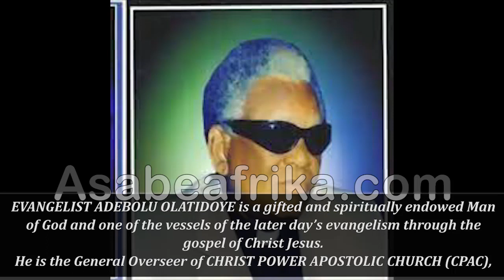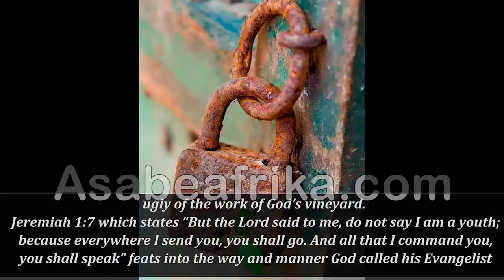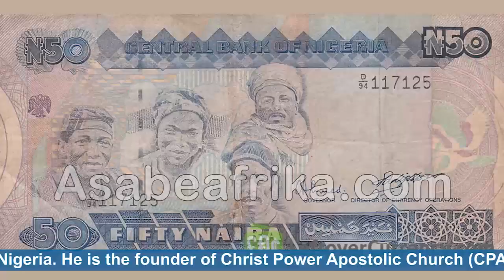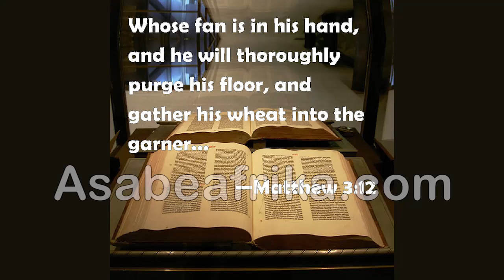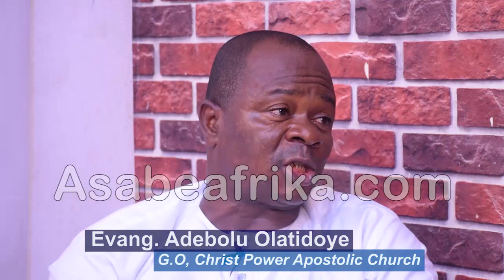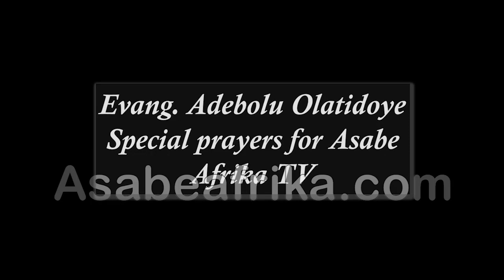My Calling & Why Men of God who throw Juju Arrows are evil--Evang. Olatidoye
EVANGELIST ADEBOLU OLATIDOYE is a gifted and spiritually endowed Man of God and one of the vessels of the later day’s evangelism through the gospel of Christ Jesus.

He is the General Overseer of CHRIST POWER APOSTOLIC CHURCH (CPAC), Navy Town, Ota, Ogun State. His apostolic gift and endowment have led to the deliverance of many who are held down in coven of wickedness.

From his days as a street Evangelist down to this day as a township gospel preacher, the Osun State born Man of God has seen the good, the bad and ugly of the work of God’s vineyard.

Jeremiah 1:7 which states “But the Lord said to me, do not say I am a youth; because everywhere I send you, you shall go. And all that I command you, you shall speak” feats into the way and manner God called his Evangelist with a Prophetic gift.

During a recent encounter on Wednesday 21st of September, 2022, Evangelist Olatidoye revealed how God raised him from back street to the city; the many experiences of his calling and how God empowered him for the Pentecostal assignment.